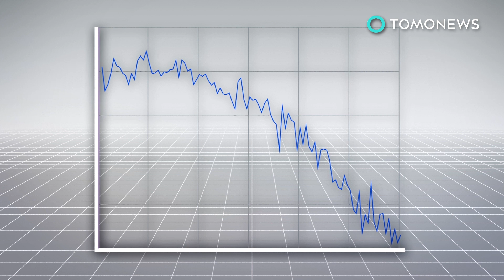U.S. manufacturing declines for the first time since 2016 - TomoNews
WASHINGTON — The Institute for Supply Management, an association of purchasing managers, said U.S. manufacturing activity declined for the first time in three years, amid trade tensions with China.